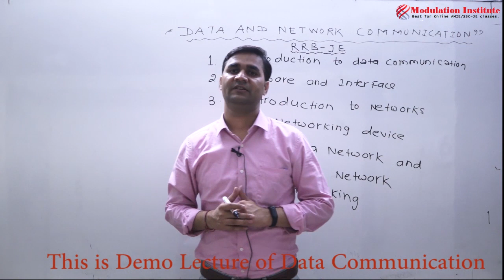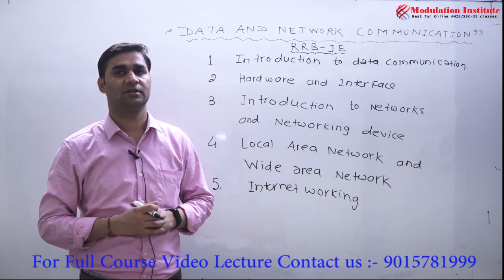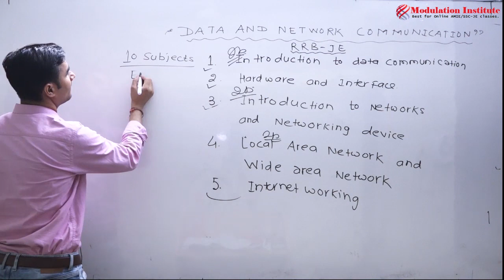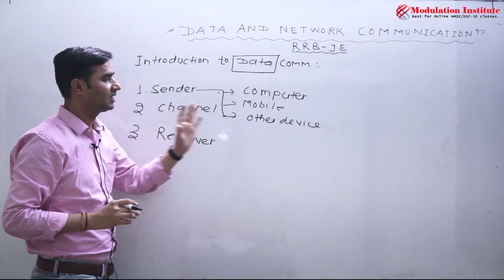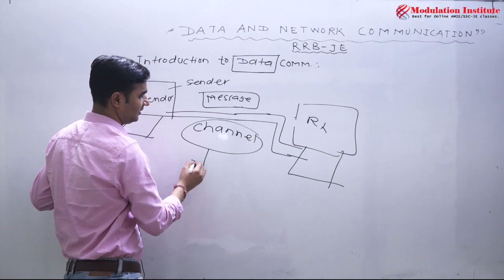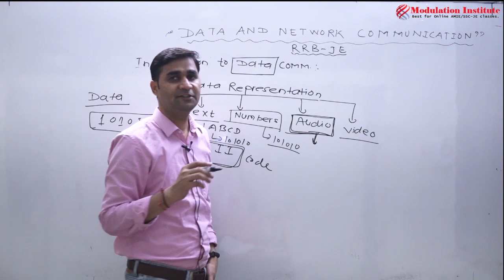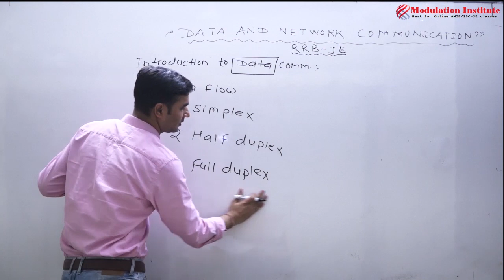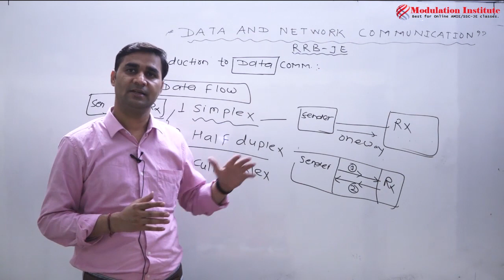RRB JE CBT 2 | DMRC| NMRC Lecture for Electronics Engineering( Data Communication and Networking)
Data and Network Communication for RRB JE

Best video lecture of data communication for electronics and communication engineering (ECE) & computer science engineering (CSE) for RRB-JE / DMRC / PSUs & Other exams in Hinglish (Hindi & English) by Tyagi Sir.

# Topics:
1. Introduction to data communication
2. Hardware & Interface
3. Introduction to network and networking devices
4. Introduction to Network
Internet Working
5. Local area & wide area network